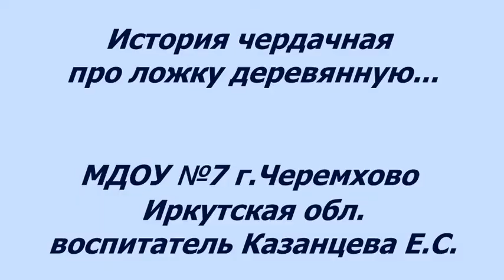"История деревянной ложки" - Казанцева Е.С. - г. Черемхово, Иркутская область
МДОУ № 7 города Черемхово